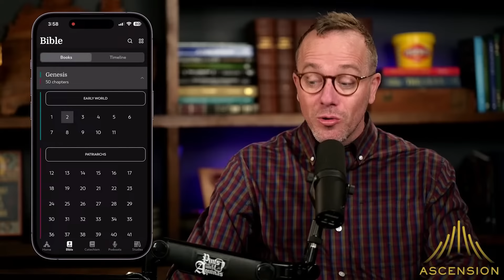Aussie Comedian James Donald Forbes McCann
James Donald Forbes McCann is a stand-up comedian from Australia. He is associated with the Adelaide Fringe Festival. In 2018 he won three awards at the Adelaide Comedy Awards. His early shows at Adelaide fringe were titled 'Wolf Creek: The Musical', and 'The Sound of Nazis'.

00:00 Locals Promo
02:00 Gift for Thrsdy
06:30 Angry at Babies
08:47 Performing at Joe Rogan’s Club
16:35 Hell and Altruism
19:45 Video Games
23:15 James’ Conversion Story
33:03 Being Catholic in Comedy
38:54 Chaotic Jacob Imam
40:53 Swearing Conversation Resumes
43:00 Cricket
45:07 Cardinal Pell and Apologies
51:21 S*x and Swearing Revisited
1:02:40 Bad Gigs
1:06:18 Rookie Mistakes in Comedy
1:09:30 Kanye West
1:13:25 Attitudes Toward S*x
1:19:45 Effects of Prayer
1:21:40 Immigrant Experience
1:27:21 Love and Community
1:31:49 American and Australian Sports
1:37:45 Plans in the USA
1:41:43 US Gun Culture
1:44:00 Possibly Staying Here
1:47:55 Homeschooling
1:50:26 Creating New Material
1:53:01 Rushing Back to Tradition
1:57:01 Keeping Catechesis Going
2:07:45 Locals Questions
2:24:31 P*rn and Cinema
2:27:52 Gambling and Tobacco
2:29:34 Locals Questions Continued
2:32:20 Favorite Books
2:39:52 More Locals Questions
2:45:19 James Gushes About America
2:51:31 Travel Talk
2:58:00 Daily Wire and Movies
3:07:20 Tobacco Talk and Wrap-Up